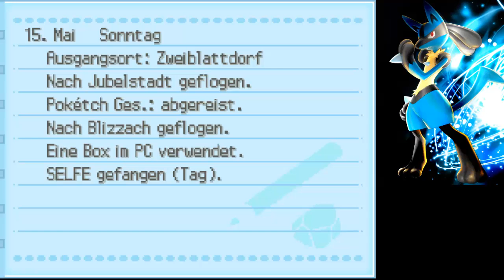Let's Play Pokémon Platin together #51 Wiedersehen mit Feuer und Blitz